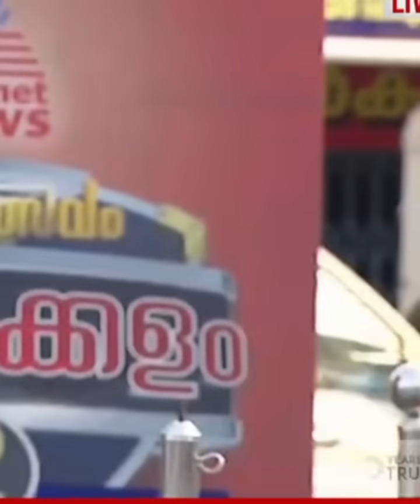മുഖ്യമന്ത്രി വോട്ടു മറിക്കാൻ ആഹ്വാനം നടത്തിയെന്ന് Sandeep Vachaspathi election 2024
മുഖ്യമന്ത്രി വോട്ടു മറിക്കാൻ ആഹ്വാനം നടത്തിയെന്ന് Sandeep Vachaspathi   thiruvananthapuram  election

This video showcases excerpts from televised debates featuring a prominent political party spokesperson in India. Only their contributions are shared on the India Trends Live YouTube channel with their consent for wider accessibility.

We do not claim ownership of the original content, which belongs to the respective debate channel.